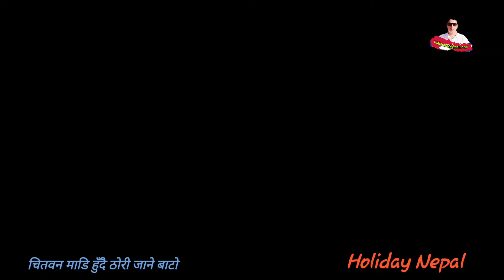Bharatpur Madi Thori highway Road चितवन बाट माडि जाने बाटो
चितवन माडि हुँदै ठोरि जादा को बाटो 2077 मा